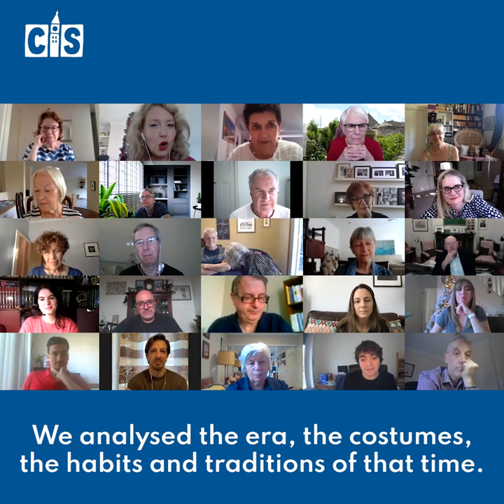CIS meets | Christian Giroso and Giovanni Amura (from My Brilliant Friend).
Best place to learn Italian in Melbourne? The Centre of Italian Studies!

Actors Christian Giroso and Giovanni Amura joined CIS and took a special lesson about the series My Brilliant Friend, based on the novel my Elena Ferrante. In the series, Christian is Antonio, Lenù's partner, while Giovanni plays Stefano, Lila's husband.